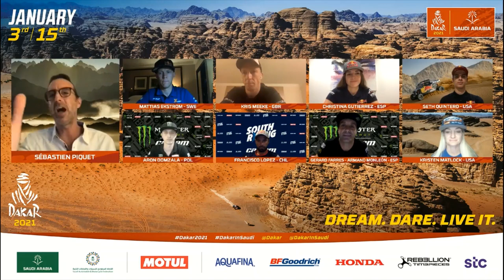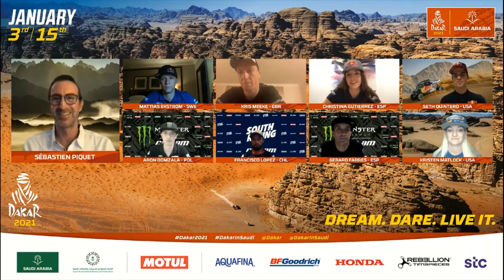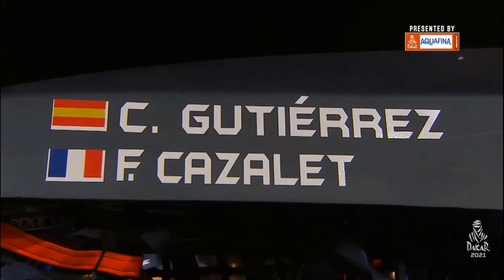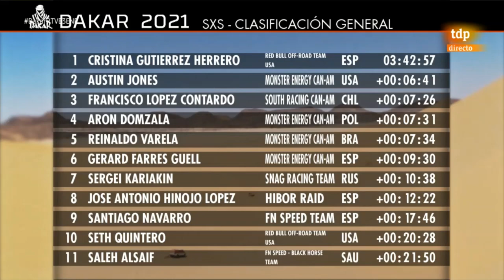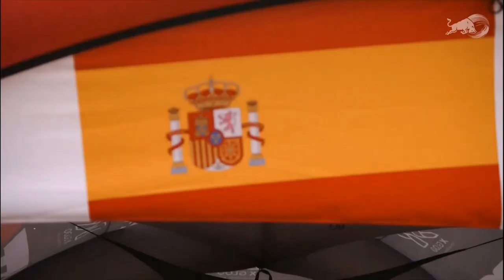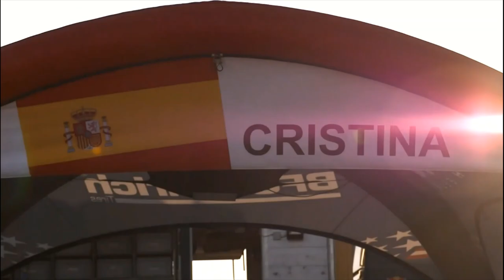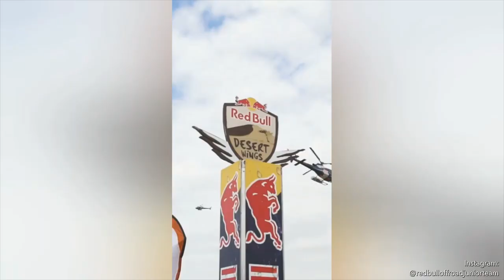Cristina Gutiérrez Rally Dakar 2021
Recopilación de vídeos de la piloto Cristina Gutiérrez y su copiloto François Cazalet del equipo Red Bull Off Road junior Team en el Rally Dakar 2021.

Cristina Gutiérrez herrero se convirtió en la segunda mujer en la historia del Rally Dakar que ha lo grado ganar una etapa, la primera en categoría SXS (vehículos ligeros).
Pese al buen trabajo que estaban realizando Cristina y François luchando por la victoria de la categoría T3, la mecánica y la suerte no les acompañó durante la carrera y una rotura en la caja de cambios en el tramo de enlace del inició de la etapa 8, en la segunda parte de la etapa maratón, les obligó a abandonar, dejando atrás toda posibilidad de optar a la victoria. Pudieron reengancharse en la etapa 9 y seguir la carrera hasta el final en modalidad "Dakar experience"